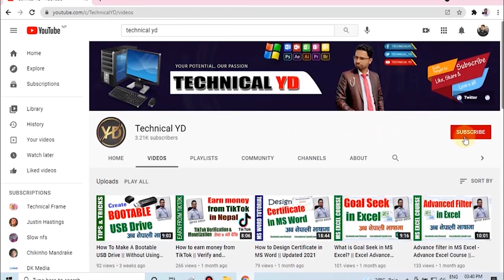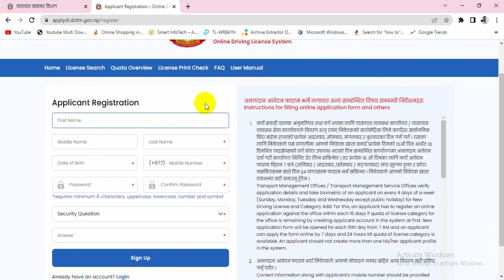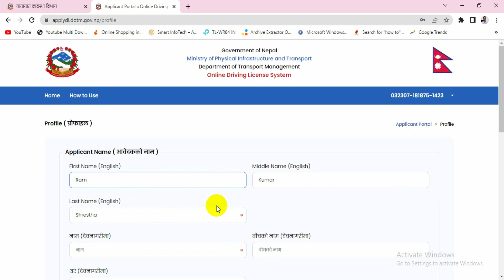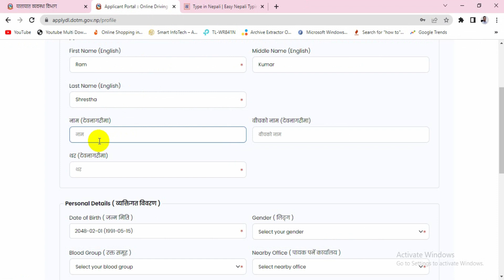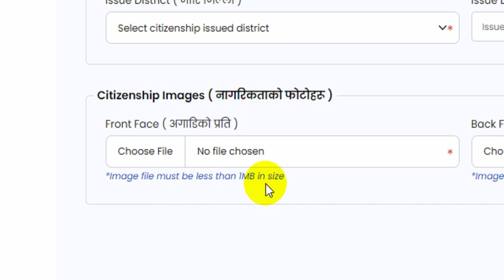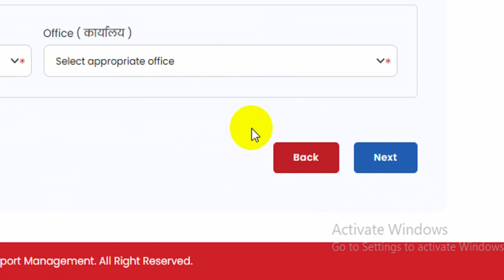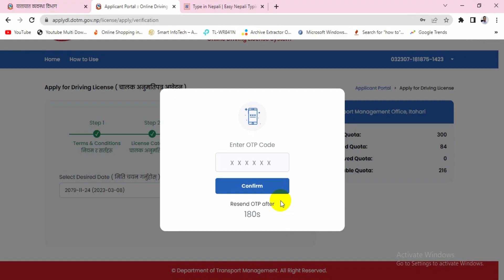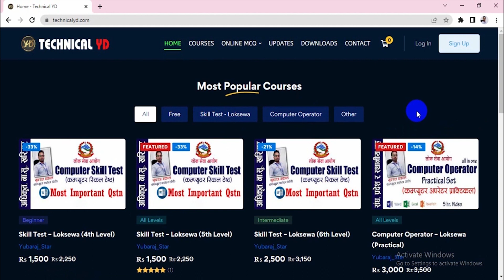How To Apply Driving License Online ? New System of Driving License Form || Updated 2023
In this video you will learn How To Apply Driving License Online in Nepal.